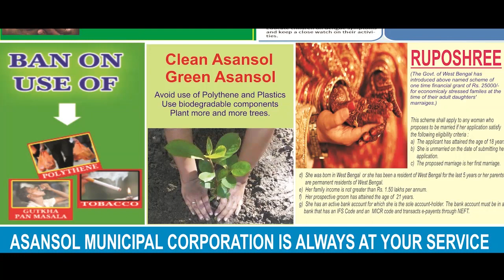নবীন বরণে চলল বলিউডি নাচ! কলেজের সংস্কৃতি নিয়ে উঠছে প্রশ্ন||28082019||ANMNEWS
দেবজিৎ নাজির ,পাঁশকুড়া :কলেজের নবীনবরণ অনুষ্ঠানে সমস্ত অধ্যাপক অধ্যাপিকাদের সামনে বলিউড গানের তালে চলল নাচ।অনুষ্ঠানের নামে এই অপসংস্কৃতি নিয়ে উঠছে নানা প্রশ্ন।ঘটনাটি ঘটেছে পূর্ব মেদিনীপুরের পাঁশকুড়া কলেজে।প্রশ্ন উঠেছে নানা মহলে যে কিভাবে সংস্কৃতির নাম করে এমন অনুষ্ঠান চলতে পারে।